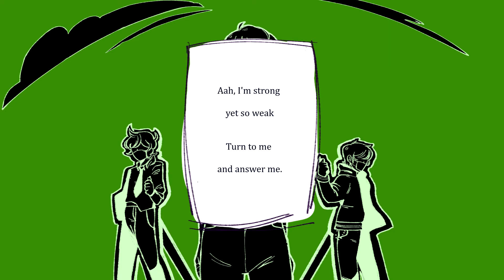【VOCALOIDカバー】Missile Killer / ミサイルキラー【結月ゆかりV4】+VSQx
thats right babey i remade the PV ! ☆=(ゝω･)/
i think it turned out pretty nice !! editing it was a lot easier second time around lol

i wasn't sure about releasing the vsqx at first but like. why not, yknow? lol

Original Song - TadanoCo
VSQx, Tuning, Mixing - funnel_cake
Art and Movie - funnel_cake
Eng. Subs - zcatcracker